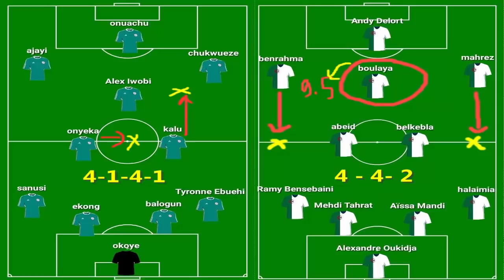نحن أسياد إفريقيا !!!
18 مقابلة دون إنهزام في رصيد المنتخب الوطني بقيادة جمال بلماضي
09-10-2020